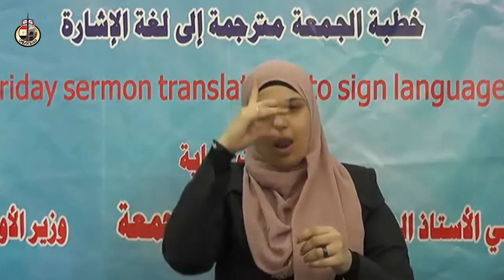خطبة الجمعة بعنوان : " القيم الإنسانية في سورة الحجرات " بلغة الإشارة